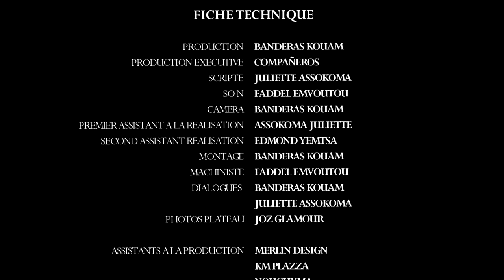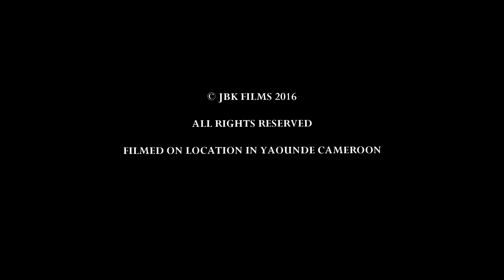Compagnon Inattendu FULL HD 1080p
Court métrage JBK FILMS réalisé comme essai pour tester les acteurs nouveaux talents JBK FILMS.